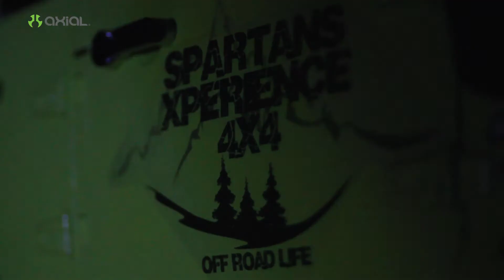rc Jeep Jk Kiwi edition intro axial scx10 II SPARTANS XPERIENCE